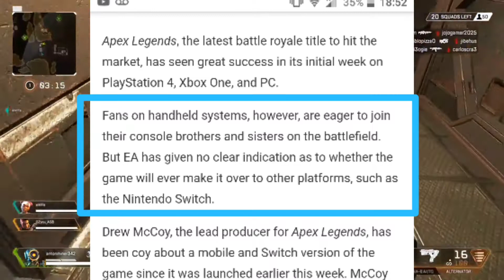Apex Legends coming to Nintendo Switch and mobile?